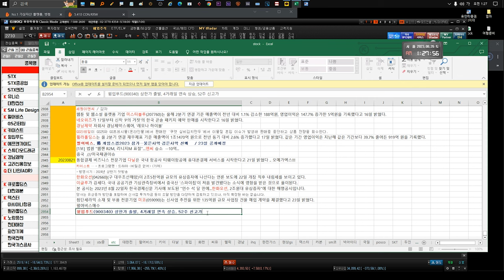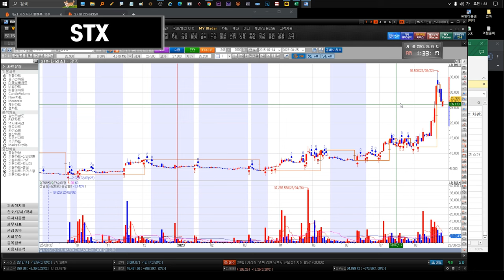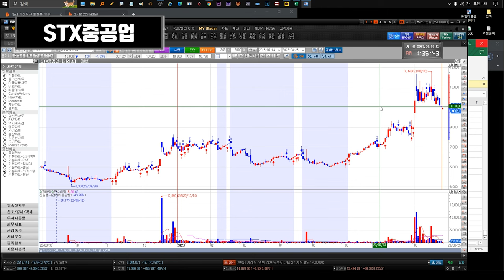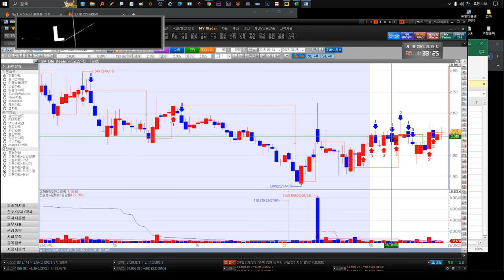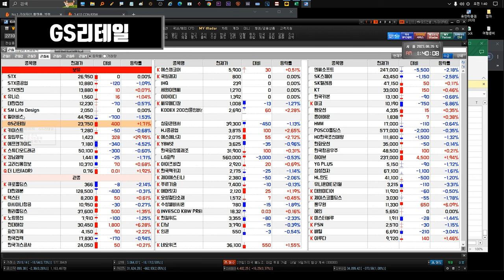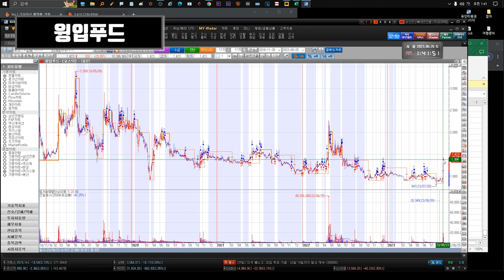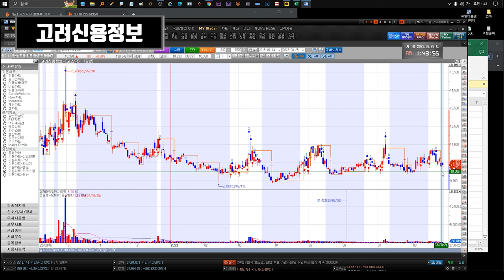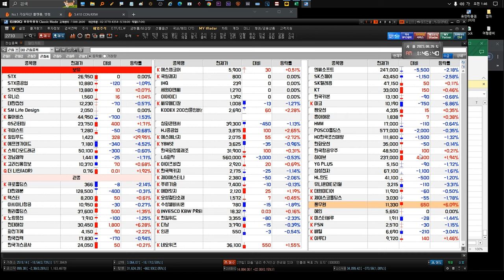230828 STX STX중공업 유니슨 대한전선 GS리테일 SM Life Design 펄어비스 gs리테일 키이스트 윙입푸드 에프앤가이드 고려신용정보